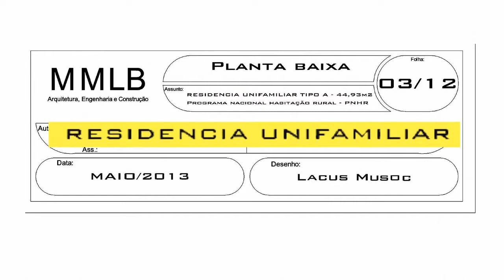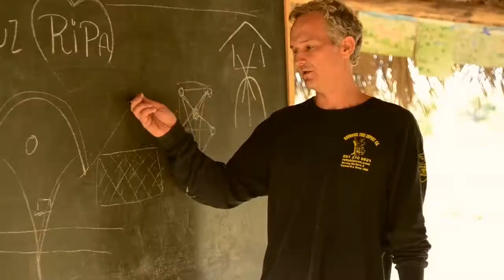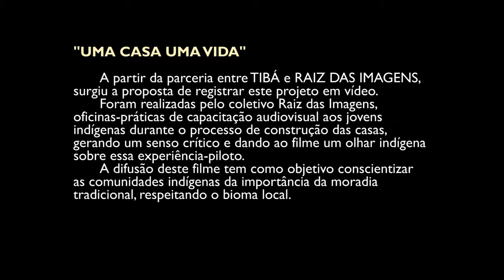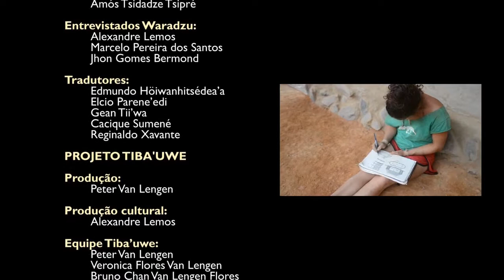Uma casa uma vida HD